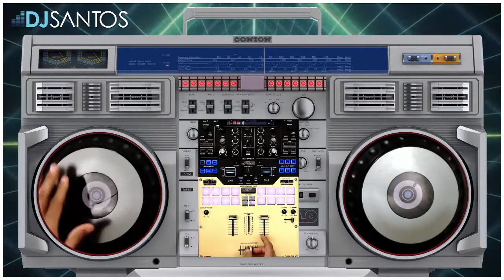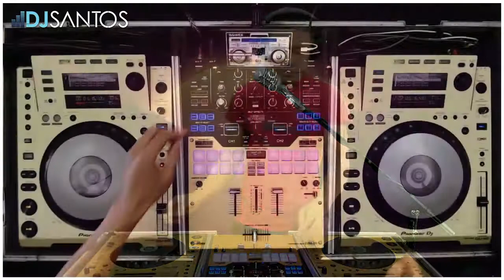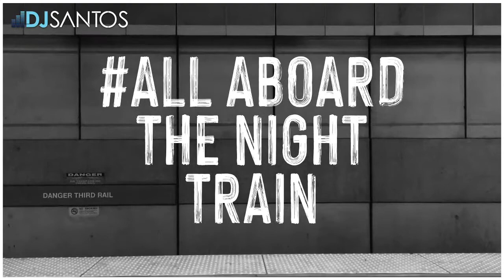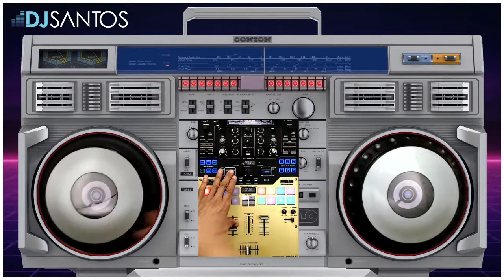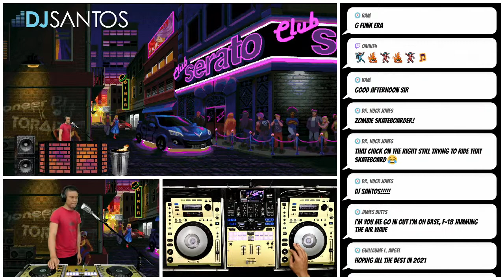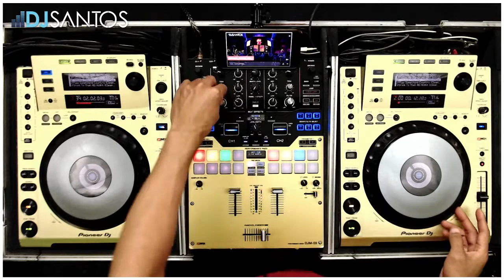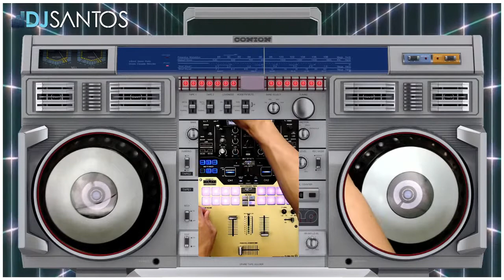Music & Chill w/ NoonJams on Tuesdays 12.29.2020